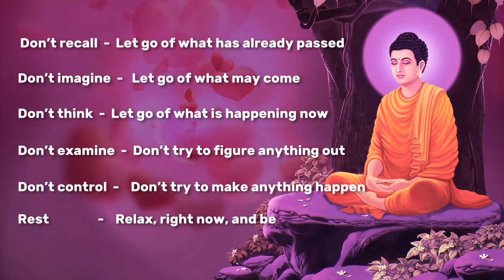6 Most useful teachings of budha for life | Life lessons to lead a prosperous and a happy life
Ambient music meditation and yoga for stress relief | Increase positive energy inside you

May god bless you all and keep you healthy.